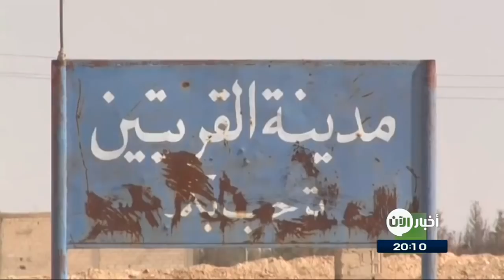تنظيم داعش يعدم 116 مدنياً في مدينة القريتين السورية قبل طرده منها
من كوفنتري البريطانية رامي عبد الرحمن مؤسس ومدير المرصد السوري لحقوق الانسان